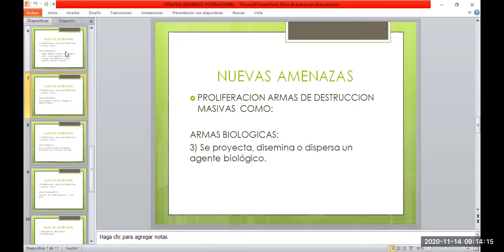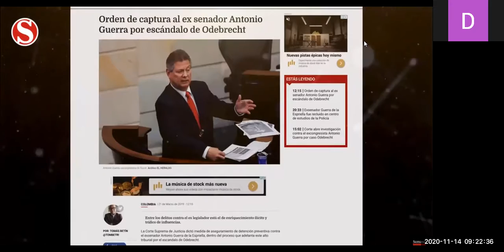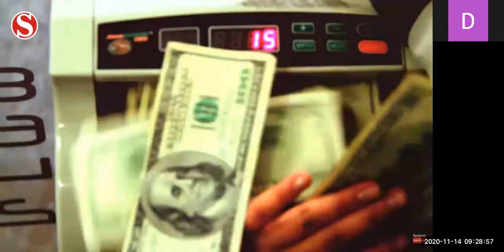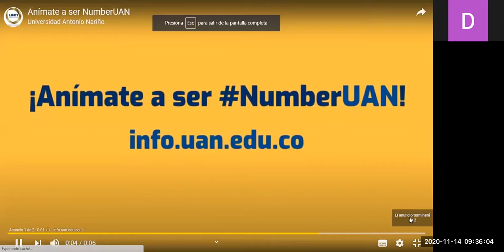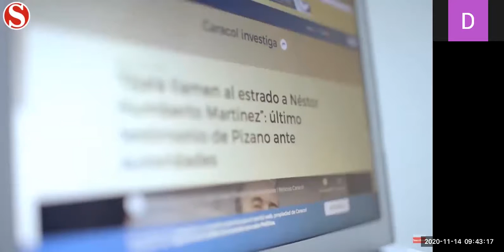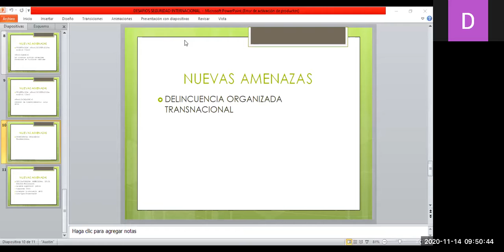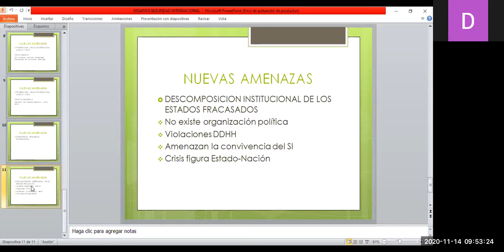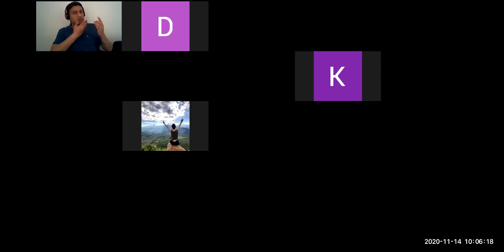2020-2 clase contexto nacional y global 14/11/2020